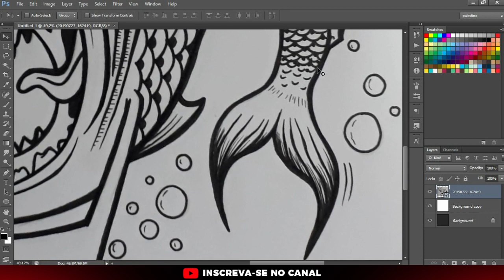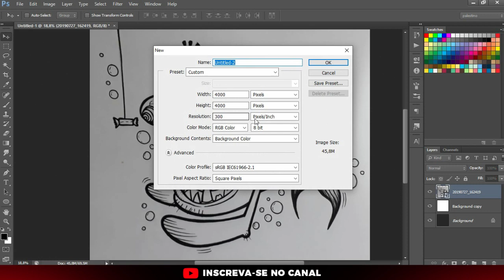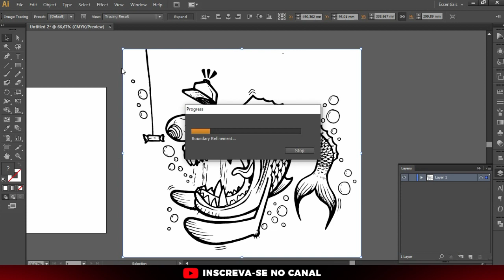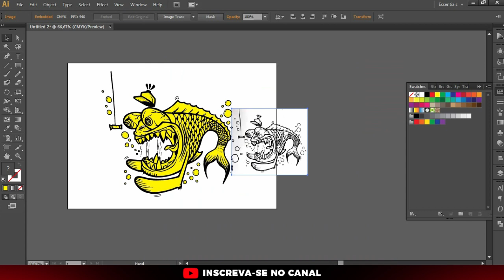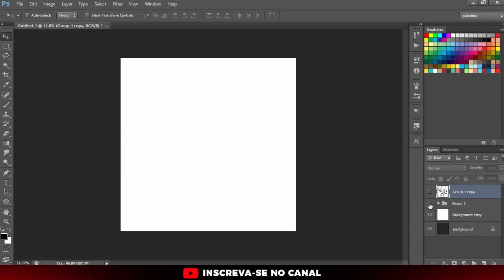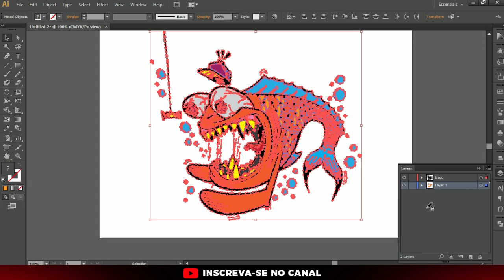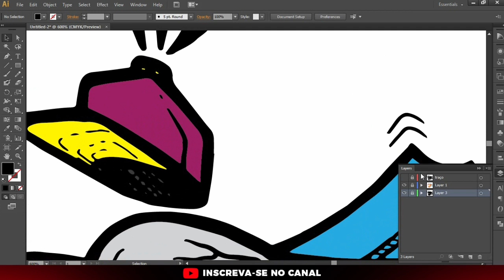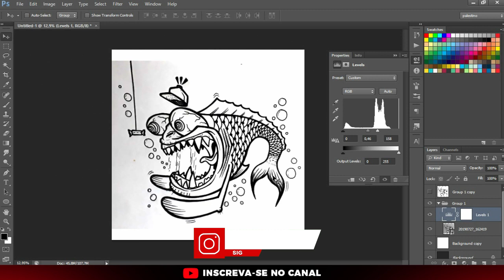Como usar o photoshop para ajudar a vetorizar um desenho RÁPIDO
Nem todo mundo sabe, mas o Photoshop pode te ajudar a vetorizar um desenho muito rápido, e eu vou te ajudar a descobrir como.